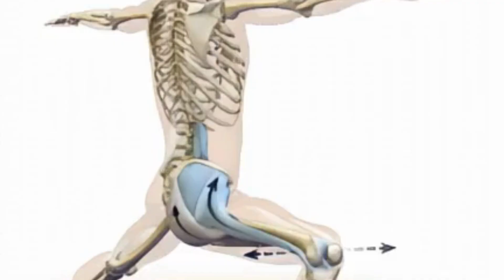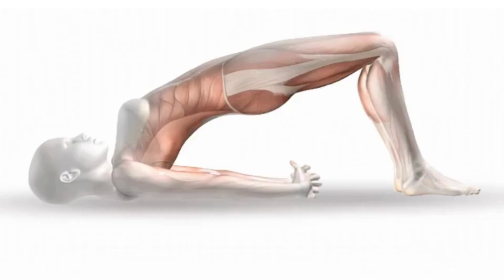Practical Anatomy for Yoga Teachers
Understand how the human body moves & know how to keep the body safe in yoga practices
Understand what movements help keep the body healthy & how to adapt yoga practices for your body (or your students)
Learn to activate & release the body in particular ways so you can sequence with purpose
Understand the overlap of physical & energetic/mental patterns held in the body

This course is designed to demystify anatomy and make it accessible for yoga students and teachers alike. Whether you're a seasoned practitioner or just beginning your yoga journey, understanding anatomy can deepen your practice and enrich your teaching. With a focus on ease of understanding, this course breaks down complex anatomical concepts into simple, practical knowledge that you can immediately apply on and off the mat.

You’ll explore the key systems of the body, so you'll understand how the bones, muscles, and joints work together in yoga postures. Through engaging lectures, visual aids, and hands-on activities, we’ll connect anatomical theory to real-life movement. You'll discover how to move safely & how to modify poses effectively for various levels of ability, flexibility, and injury, to create a more personalized practice.

For yoga teachers, this course offers tools to build confidence in cueing and alignment, helping you guide your students with clarity and care. For students, it provides a foundation to deepen your awareness of your own body, fostering greater mindfulness and ease in your practice.

The course is interactive, approachable, and fun—because learning anatomy doesn’t have to be intimidating. Empower your practice or teaching with a clearer understanding of the body’s incredible design.